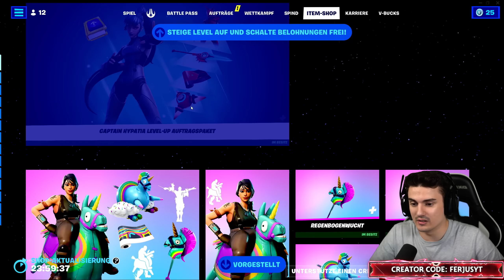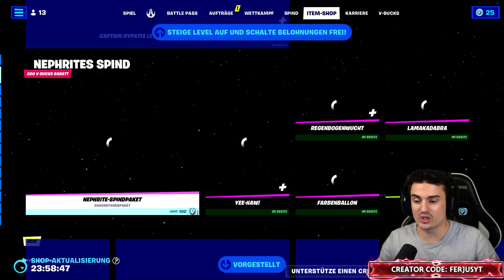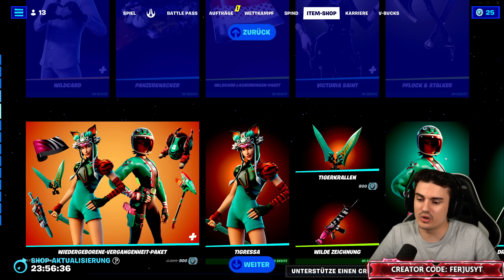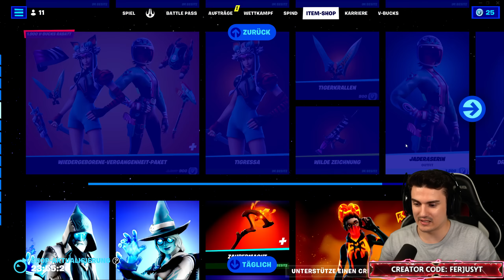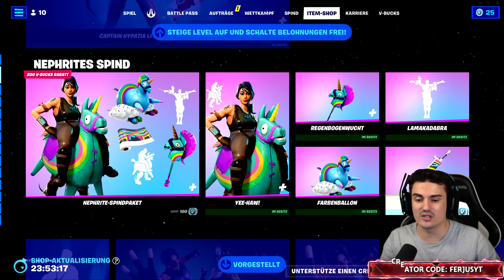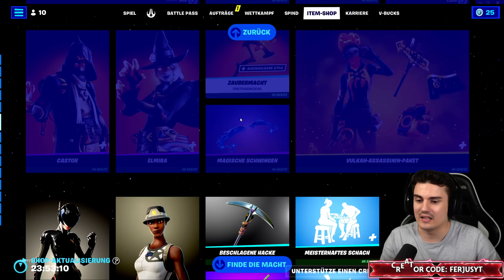Fortnite Daily Item Shop 5.5.2023 | OHA WIE HEFTIG | Shop von heute 5.5.2023